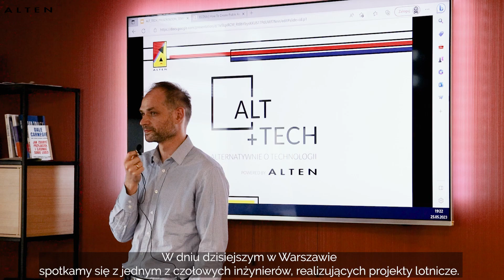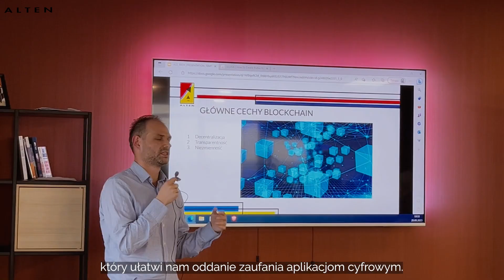ALT+Tech: alternatywnie o technologii. Warszawa.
25 maja 2023, Warszawa
ALT+Tech: alternatywnie o technologii.
Prelegent: Paweł Rzepecki, Senior Tech Lead, ALTEN Polska